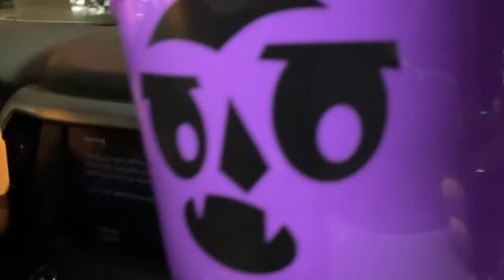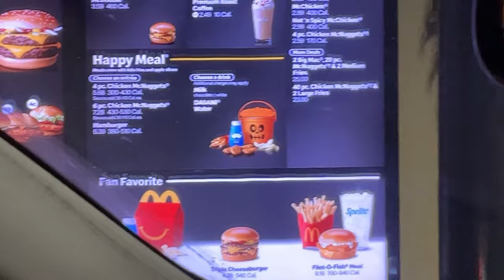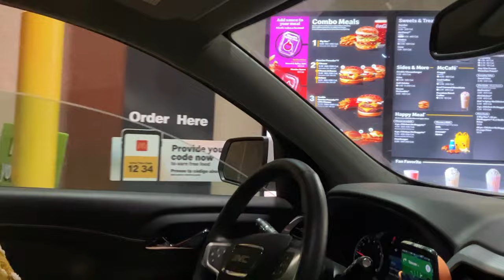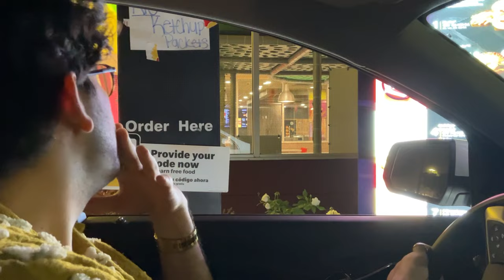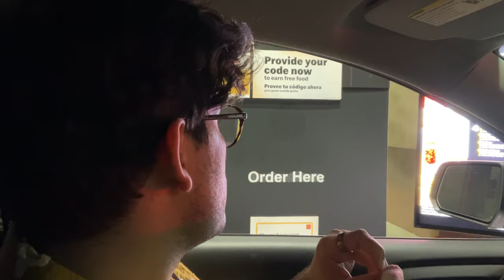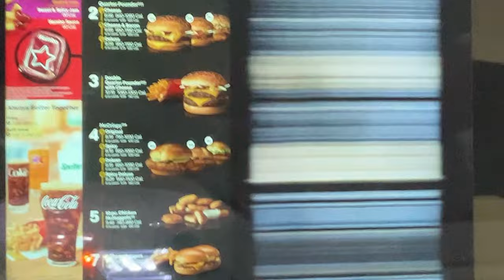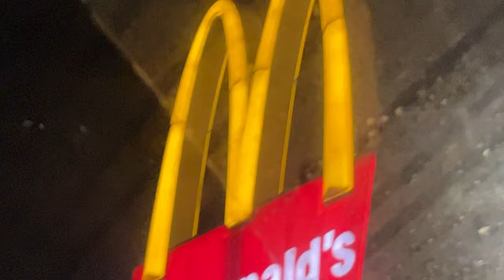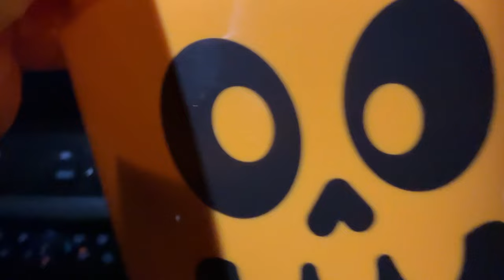I Got Them! McDonald’s 2023 Halloween Boo Bucket Happy Meal Hunting! McDonalds Boo Buckets Mania! 🎃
Join me in this video as I jump into a late-night witching hour hunt for the 2023 McDonald's Halloween Boo Buckets with Teruko Nakajima and Patrick J. Thomas

This is the spookiest McDonald's video ever made as we drive through dense fog and macabre landscapes through about twenty McDonald's restaurants looking for the four versions of the boo buckets! Will we be able to find all the colors? Watch and find out together! I hope you enjoy this Halloween season journey! Stay spooky!

We purchased everything in this video ourselves. Thank you.

I Got Them! McDonald’s 2023 Halloween Boo Bucket Happy Meal Hunting! McDonalds Boo Buckets! Part 2🎃

Ghoulies Fish, Rat and Cat Collector Plushies Unboxing and Review! Ghoulies 2 Plush Toy From Toynk